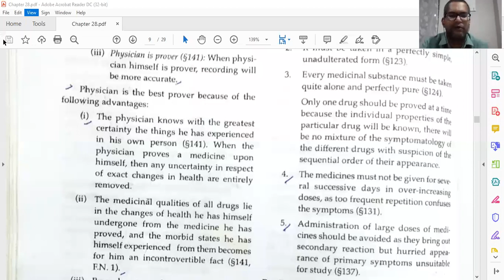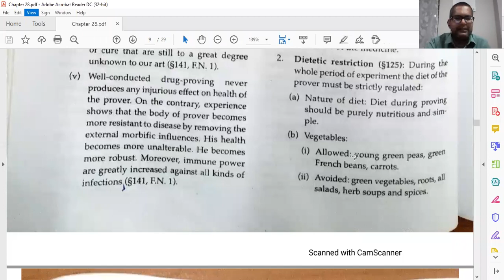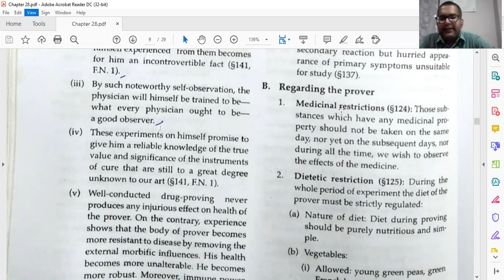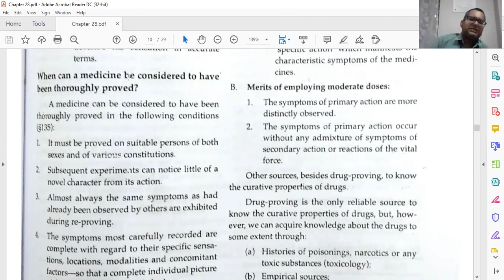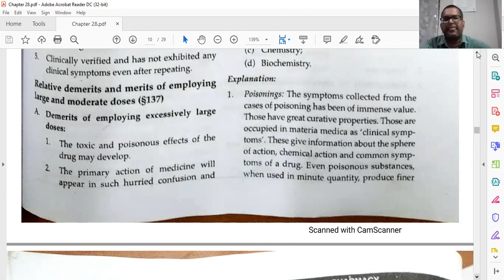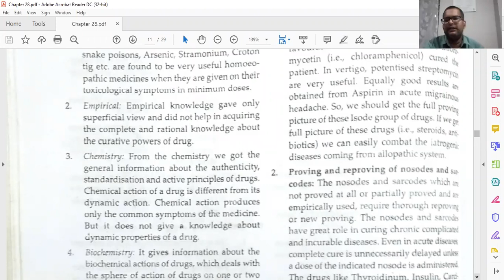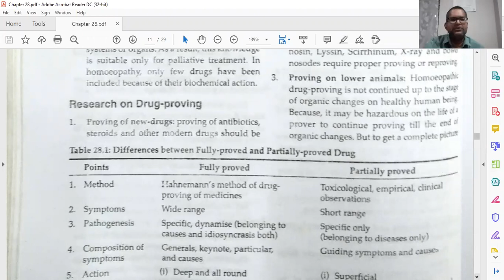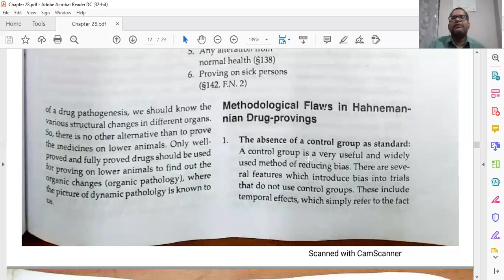Chapter 28 5